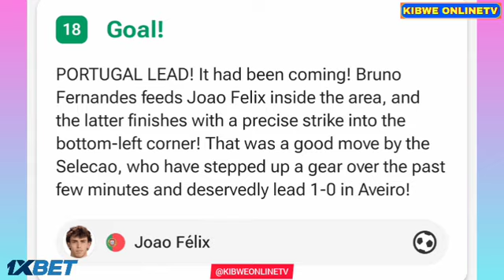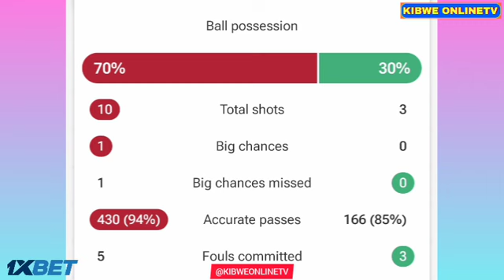Cristiano Ronaldo Goal- Portugal vs Ireland Republic (3-0), All Goals Results/Friendly Match-2024.